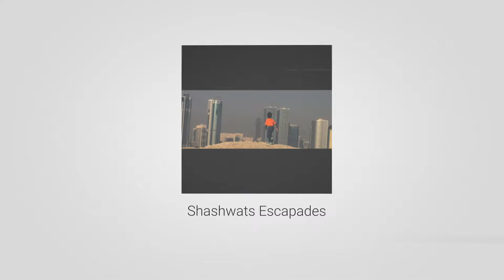Metro Ride to World Trade Center for Think Science Exhibition.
Wednesday STEM Party Invites, Maths Tips-Tricks- Puzzles- Solutions and more : I created this video with the YouTube Video Editor